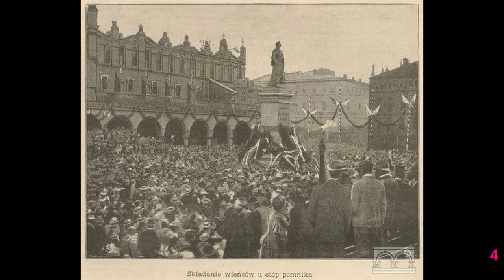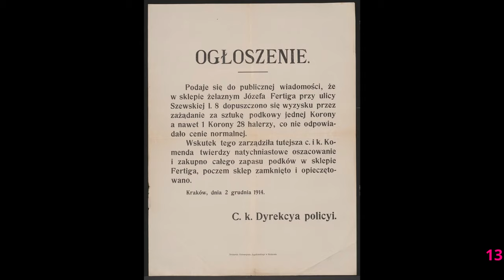Kraków archiwalnie cz.6 (opisy do zdjęć - włącz napisy)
opisy do zdjęć-włącz napisy
1 1860 Jedno z najstarszych zdjęć Placu Matejki (foto Ignacy Krieger)
2 1889 ul. Długa 29
3 1893 Pogrzeb Jana Matejki
4 1898 Uroczyste odsłonięcie pomnika Adama Mickiewicza
5 1901 Dom pod Jeleniem
6 1901 Wnętrze elektrowni w Podgórzu
7 1904 początek ul. Św. Bronisławy (droga do kopca Kościuszki)
8 1907 Kondukt pogrzebowy Stanisława Wyspiańskiego (umarł na syfilis), artystę żegnało ponad 40 tys krakowian
9 1910 Dom Egipski, ul. Smoleńsk/Retoryka
10 1910 Wóz Drzymały przed Dworcem Głównym
11 1911 Sufrażystki (w tle) w Krakowie, Dzień Kobiet
12 1912 Bronowice
13 1914
14 1914 Odjazd z krakowskiego dworca towarowego, 2 i 3 Pułku II Brygady Legionów Polskich na front, 1 października
15 1915 Dom Pod Czarnym Orłem
16 1917 Dom Egipski, ul. Smoleńsk/Retoryka
17 1920 Oddział żeński pod koszarami na Podzamczu
18 1923 Mały Karol Wojtyła w wieku 3 lat z bratem Edmundem na meczu drużyny piłkarskiej Cracovii
19 1925 Rogatka Wolska podczas powodzi-obecnie róg ul. Mickiewicza i ul. Piłsudzkiego
20 1928 Miejską Szkoła Gospodarstwa Domowego
21 1929 Lotnisko Kraków-Rakowice
22 1929 Prezydent Mościcki na Kopcu Kościuszki
23 1930 galary z węglem
24 1930 Prof. Konstanty Laszczka z córkami Jadwigą i Janiną
25 1930 Służba muzealna podczas ćwiczeń w zakresie pożarnictwa
26 1932 Rocznica Konstytucji 3 Maja
27 1933 ul. Lubicz korek uliczny
28 1935 "Szczepcio" (Kazimierz Wajda – z prawej) i "Tońcio" (Henryk Vogelfanger), lwowscy aktorzy radiowi, filmowi na dachu Pałacu Prasy
29 1935 Trumna z ciałem marszałka Józefa Piłsudskiego w krypcie Św. Leonarda w Katedrze na Wawelu
30 1936 Dni Krakowa
31 1937 Boisko do koszykówki na dachu budynku YMCA przy ul. Krowoderskiej
32 1937 sklep mięsny
33 1937 Targi Katowickie-lodownia wystawa,zużywała od 8-15kg lodu na 24h
34 1937 uroczystości pogrzebowe Karola Szymanowskiego
35 1938 Giełda książek na ul. Tomasza
36 1938 Lotnisko Rakowice  hangar 2
37 1938 Rękawka
38 1939 lato Obóz wojskowy w Bronowicach Małych-zbiórka ochotników Legionu Czechosłowackiego
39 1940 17 sierpnia Adam Mickiewicz padł z niemieckiej ręki
40 1941 ul. Lubicz
41 1942 Brama wjazdowa do Getta od strony ul. Limanowskiego
42 1943 Swoszowice
43 1945 Sowieccy żołnierze z zapewne zrabowanym rowerem
44 1945 Wysadzony w styczniu 1945 roku przez wycofujące się wojska niemieckie most im. Józefa Piłsudskiego
45 1950 Rondo Mogilskie
46 1955 listopad - ponowny montaż pomnika Adama Mickiewicza
47 1960 Franciszek Pieczka w koszulce piłkarskiej Cracovii. Zdjecie prawdopodobnie z meczu Aktorzy kontra Dziennikarze
48 1960 Otwarcie lini tramwajowej na ul. Wielickiej
49 1960 Robert i Ethel Kennedy. Amerykanie chcieli tu odwiedzić swoich polskich krewnych z rodziny Radziwiłłów, z którymi się spowinowacili poprzez małżeństwo siostry Jacqueline Kennedy, Lee, z księciem Stanisławem Radziwiłłem
50 1961 Juwenalia
51 1961 Stacja kolejowa "Salwator"
52 1964 Kolejka wąskotorowa "Lajkonik" na trasie Salwator - Bielany
53 1964 Robert Kennedy, brat JFK odwiedza Kraków. Na zdjęciu ul. Św. Anny RFK na dachu samochodu Czajka
54 1965 Obwoźna sprzedaż koników bujanych
55 1967 prezydent Generał Charles de Gaulle w Krakowie
56 1968 wywołacz milicyjny przy wylocie ul. Św. Jana
57 1970 Marek Grechuta na tarasie DH. Jubilat
58 1972 Fidel Castro w Hali Wisły
59 1974 WISŁA KRAKÓW
60 1981 maj - Msza po zamachu na Jana Pawła II
61 1986 Róg ul. Św. Jana i ul. Pijarskiej
62 1990 Skup butelek na rogu ul. Miodowej i ul. Jakuba
63 1991 Giełda sprzętu elektronicznego pod Elbudem
64 1991 wieża kontroli lotów-ul. Św. Gertrudy, niegdyś Ludwika Waryńskiego
65 1993 ul. Krakowska - w drodze na plan filmu "Lista Schindlera"
66 1995 Performance polegający na pakowaniu artysty Turnaua oraz jego córki, odbył się na Rynku Głównym
67 1995 Zakrzówek
68 1997 Andrzej Wajda wyreżyserował "Pochód Królów", który przeszedł ulicami miasta na Wawel
69 2000 Globus dworca PKP. Kiedyś przy tunelu "Magda" obecnie poziom (-1) dworzec PKP
70 2008 Kościół Reformatów, 1
71 2008 Kościół Reformatów, 2
72 2008 Kościół Reformatów, 3
73 2023 Globus dworca PKP teraz